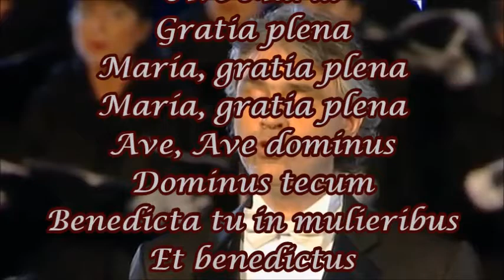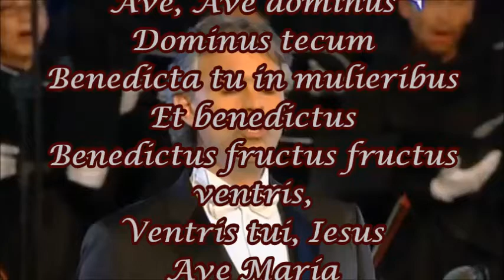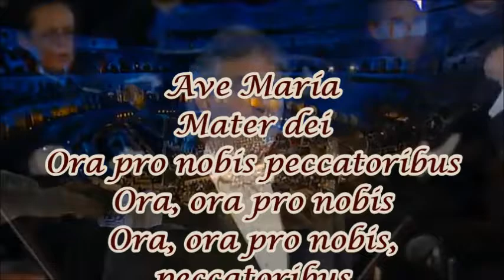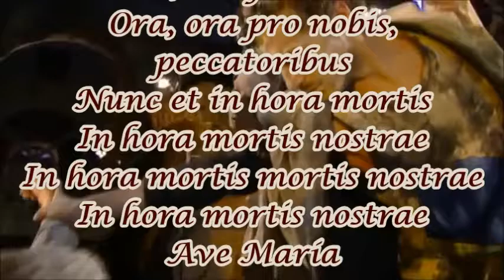ANDREA BOCELLI HQ AVE MARIA SCHUBERT1